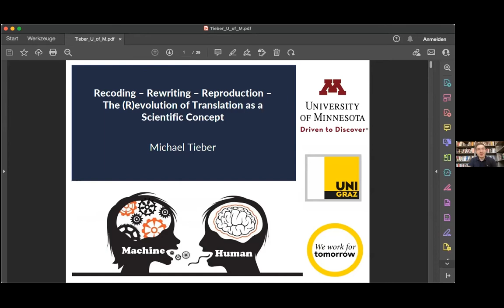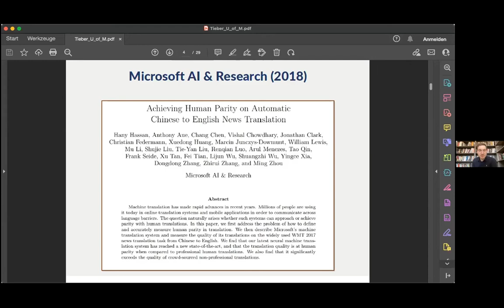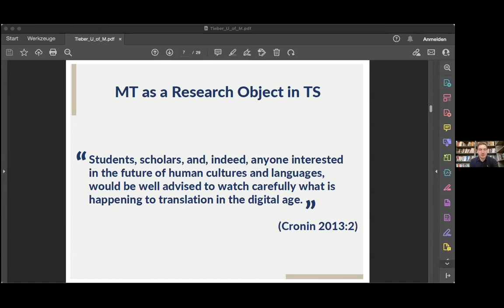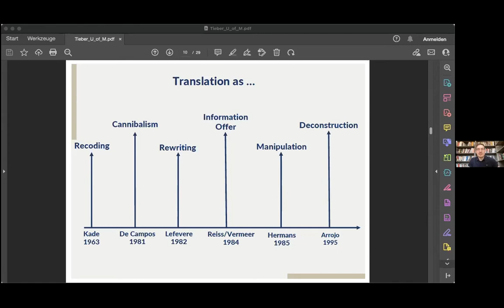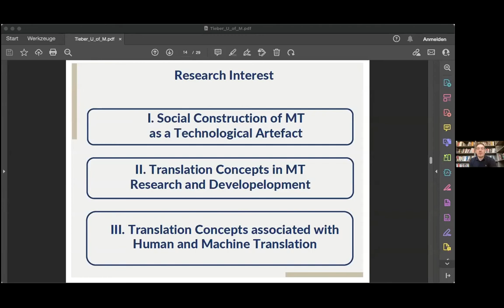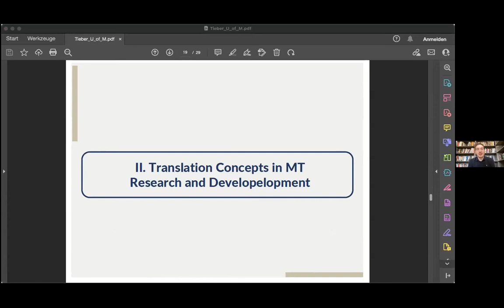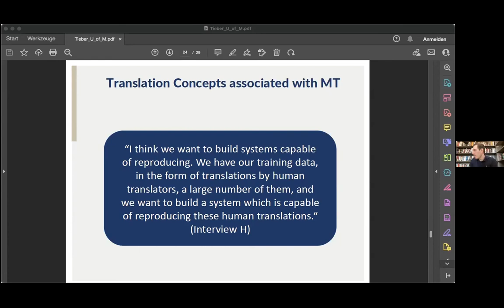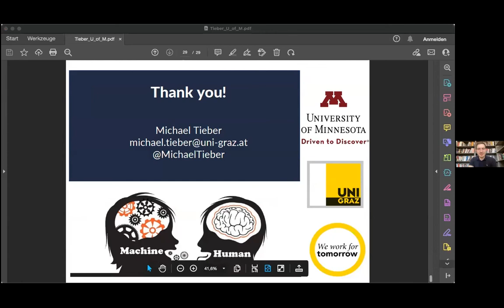Recoding–Rewriting–Reproduction: The (R)evolution of Translation as a Scientific Concept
In this presentation, Michael Tieber discusses how the concept of translation has evolved over the past decades within the discipline of Translation Studies (TS), starting with “recoding” (Kade 1963) and “substitution” (Koller 1972) when TS was still closely associated with Linguistics, and subsequently changing into “rewriting” (Lefevere 1982) and “manipulation” (Hermans 1985) during the cultural turn. While the cultural turn contributed to the establishment of TS as an independent and self-reflexive discipline, it also created a conceptual blind spot in the engagement with machine translation (MT). Tieber demonstrates that the underlying concept of MT can be described as “reproduction” and “information transfer,” based on an empirical study involving interviews with developers of MT systems. The talk argues that it will be the role of TS to examine closely what happens to transcultural communication as a cultural practice as translation continuously slides into the realm of machines.